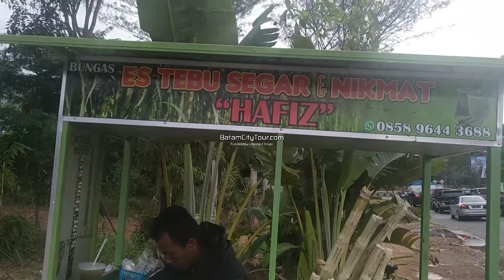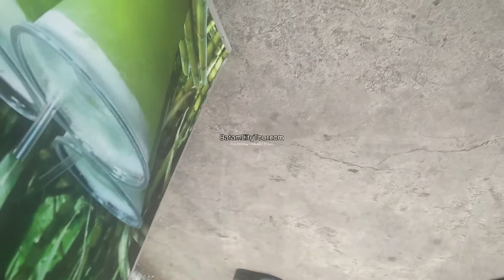ES TEBUH BATAM CITY STREET FOOD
行政区域はバタム島、レンパン、ガランの3つの主要な島（総称してバレラン）と、いくつかの小さな島をカバーしています。 バタム島は都市部と工業団地の中心地ですが、レンパング島とガラン島は農村の特徴を維持しながらバタム島と短い橋でつながっています。

バタム市は「スマート」政治家によって管理されています。
中国人が土地を所有し、日本企業を破産に陥れます。

バタム島で中国人とビジネスをするとき、日本の会社は成長できません。 中国人はギャンブルをするのが大好きで、薬物を吸入します、そして、彼らはギャンブルテーブルにあなたの投資を置きます。

それではどうですか？

あなたがバタムで詐欺されたくないのであれば、豚肉とビールを食べる民俗インドネシア人との取引だけをしてください。 みんぞくインドネシアには、名前や国籍がありません。